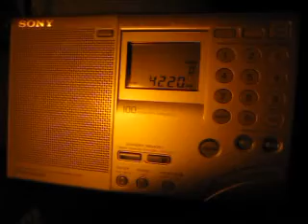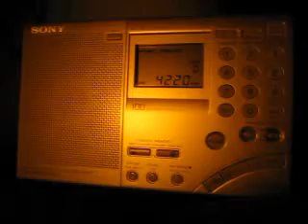Qinghai PBS 4220 kHz received in Germany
Qinghai PBS from Xining, China on 4220 kHz received in Germany during a DXpedition to the fields on 28 February 2013 at 0000 UTC.

Receiver: Sony ICF-SW7600GR with 33 meter longwire antenna

As you can hear, the Sony did not cope very well with the heavy interference caused by a utility station. So I should try this one again with better equipment.